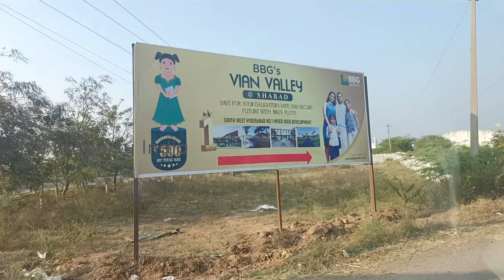January 22, 2023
OPEN PLOTS AVAILABLE IN

shadnagar
shabad
sadashivpet
yadadri

for more information about venture